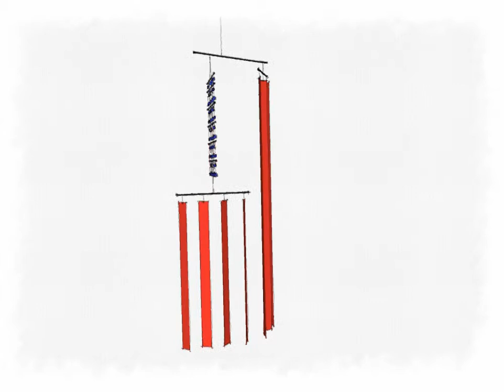American Flag mobile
for Cedar Grove entry vestibule